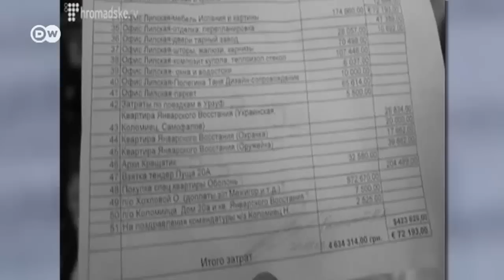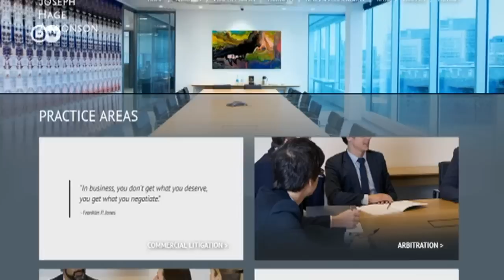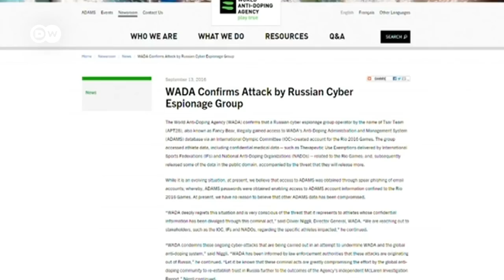Куда идет Европа? - DW Новости (14.09.2016)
В последнее время Евросоюз то и дело попадал в зону турбулентности. Это и финансовые кризисы, и проблемы с беженцами, и решение британцев покинуть общий европейский дом. Так куда же идет Европа, и каковы пути решения проблем? На эти вопросы 14 сентября ответил в программном выступлении глава Еврокомиссии Жан-Клод Юнкер.